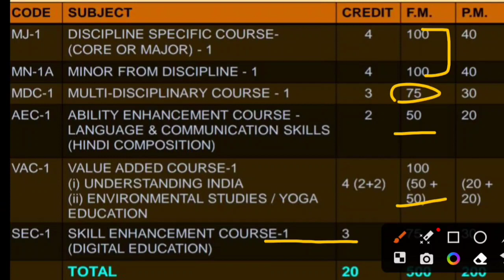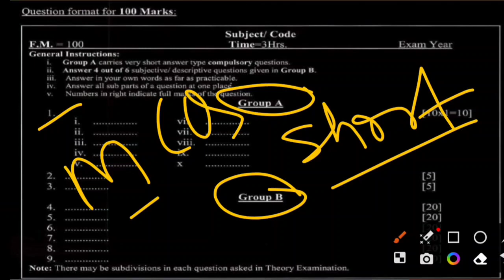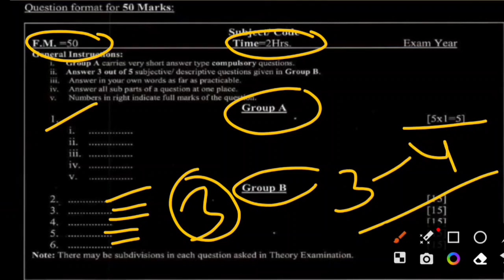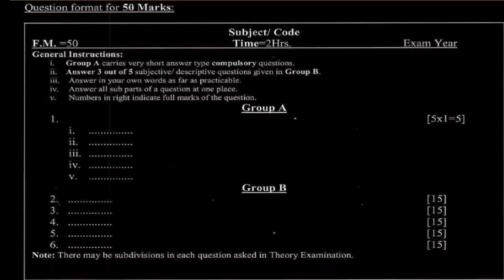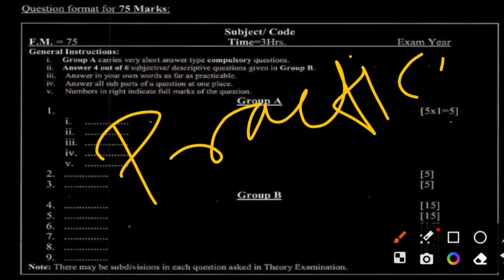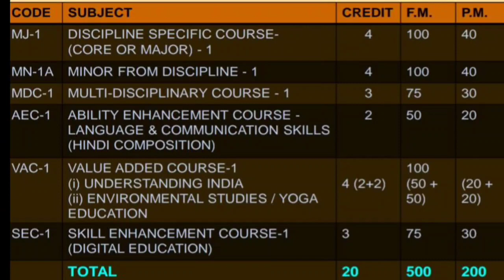UG semester 1 Exam Question Paper ka Pattern kesa hoga ? Pass Mark kitna hoga ? Kolhan University.